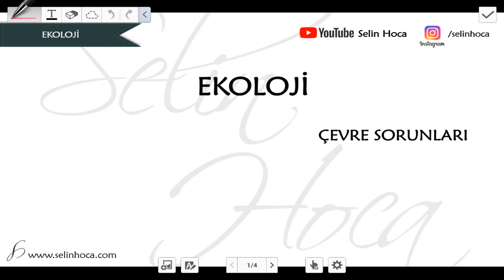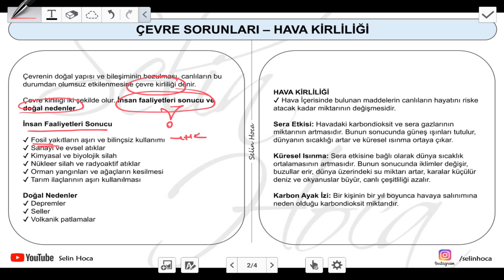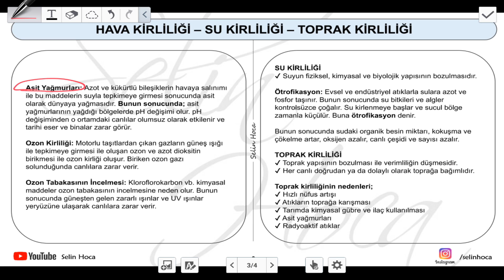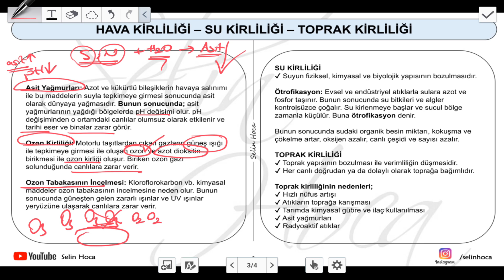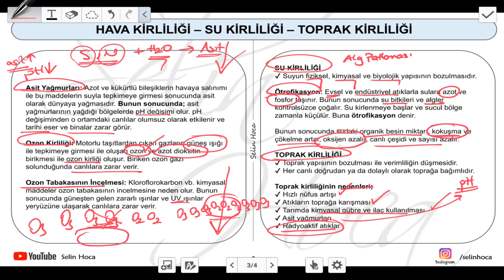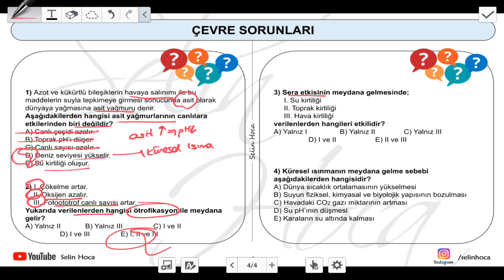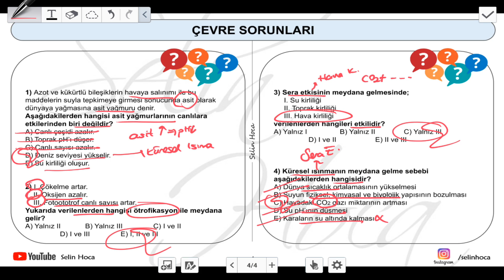[ARŞİV] 16) Ekoloji - Çevre Sorunları - 10. Sınıf Biyoloji (TYT #39)